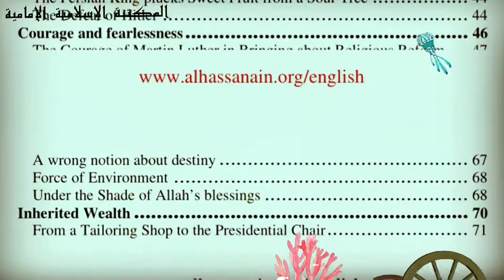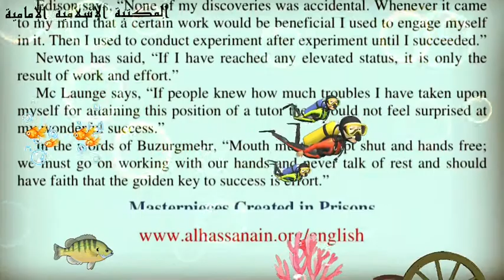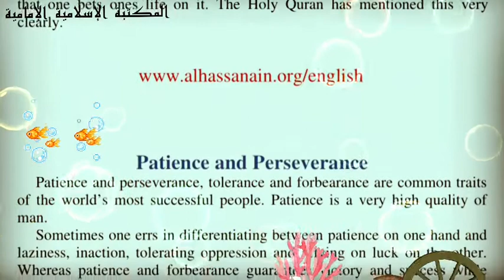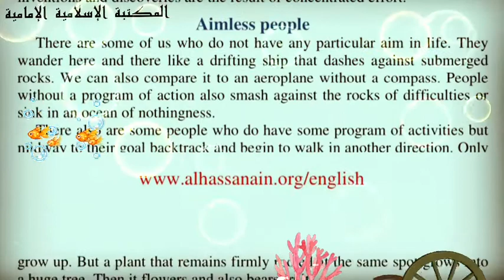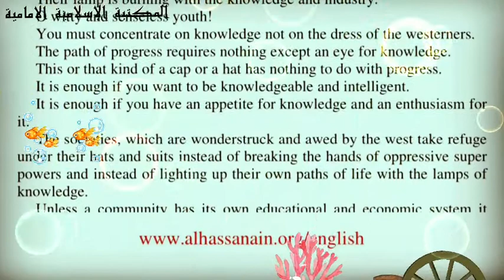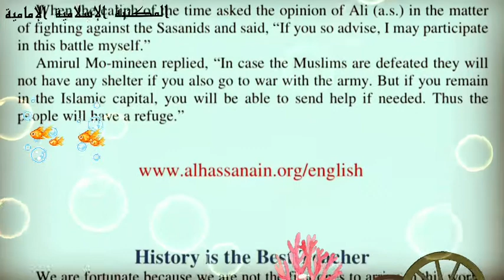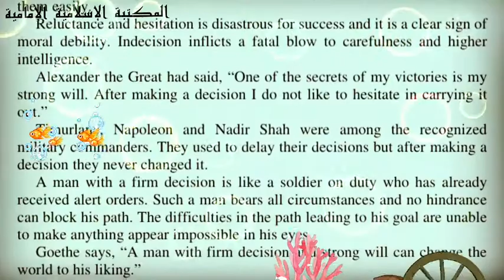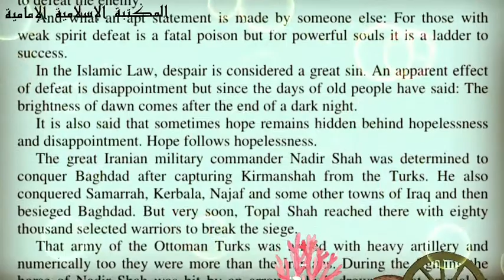📚 Secrets of Success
💾To Download

📖The Book : Secrets of Success
✍The Author : Ayatullah Jafar Subhani

A book for the youth on how one can be successful in reaching their
goals. Illustrated using examples from lives of great men from the East &
West
Author(s): Ayatullah Jafar Subhani
Translator(s): Al-Qalam Translators and Writers Bureau
Publisher(s): Knowledge City Books

 📚Alhassanain library .

islamic books